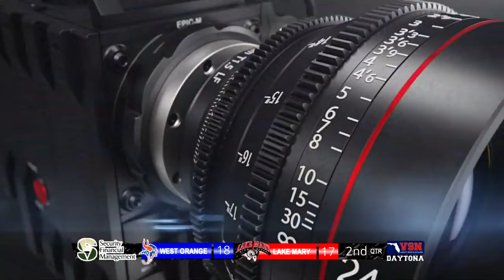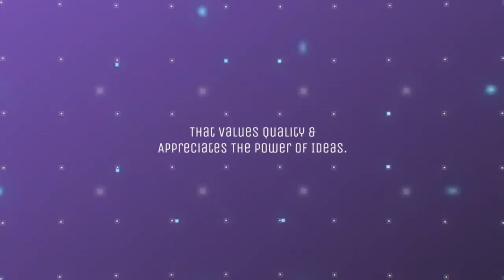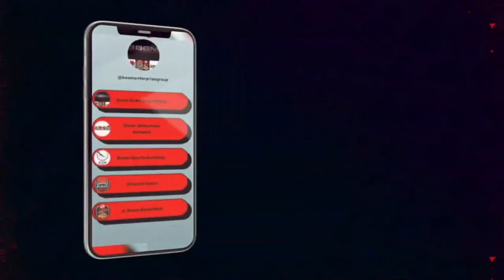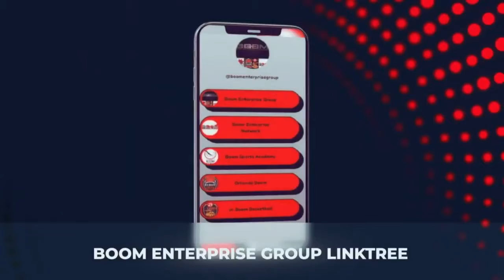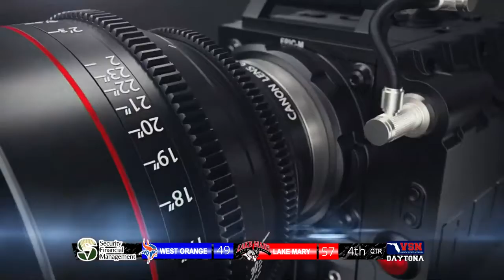West Orange vs Lake Mary